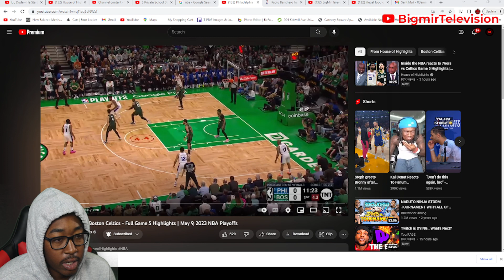76ers GOES CRAZY ! | Philadelphia 76ers vs Boston Celtics Full Game 5 Highlights